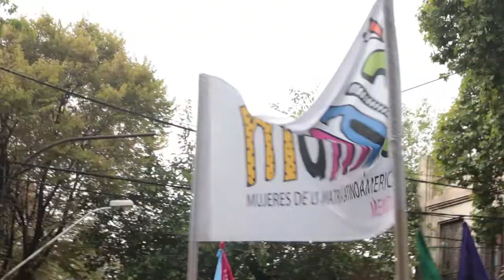INFORME COMPLETO 8M2018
MENDOZA también PARO y se movilizo este 8M.
En una histórica columna de más de 20 mil mujeres coparon las Calles de la Ciudad de Mendoza.